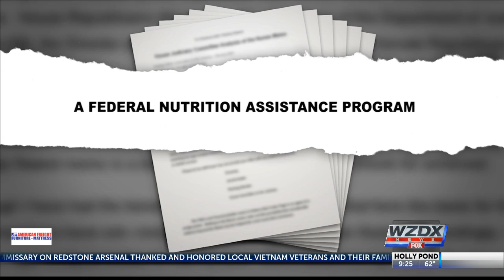How should access to sugary drinks for kids be limited?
Pediatrics groups have long taken a stand against the high consumption of sugary drinks in the United States.